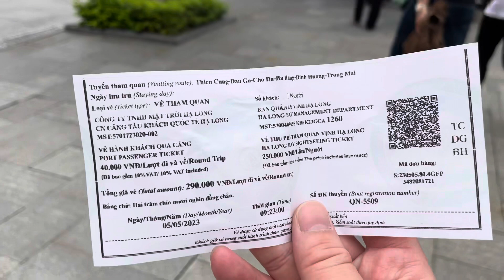これからハロン湾クルーズへ行ってきます🚢